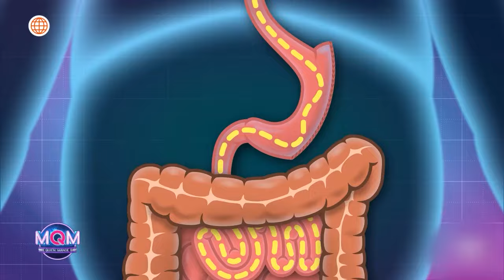Mande Quien Mande: Carlota se comprometió en vivo a apadrinar la boda de Rosario e Hiraldo (HOY)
¡SERÁ VERDAD!
Carlota se comprometió en vivo a apadrinar la boda de Rosario e Hiraldo, una pareja muy enamorada que cautivó nuestros corazones.

Mande Quien Mande, de lunes a viernes a las 1:40 p.m. no te pierdas

Acerca de Mande Quien Mande:
Disfruta del entretenimiento y humor de Mande Quien Mande, un programa que te hará reír y pasar momentos divertidos.

Conducido por María Pía Copello, Carlos Vílchez y Mario Hart.